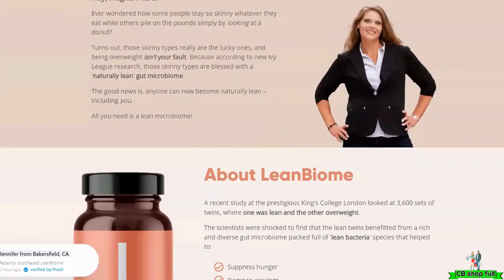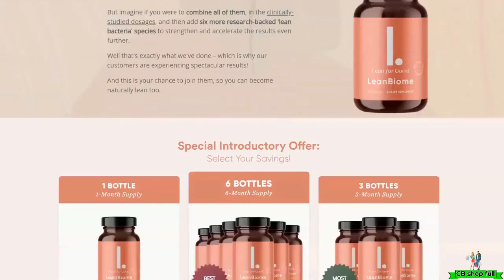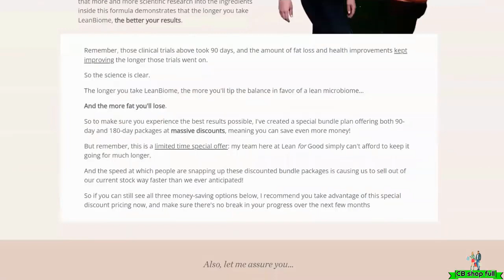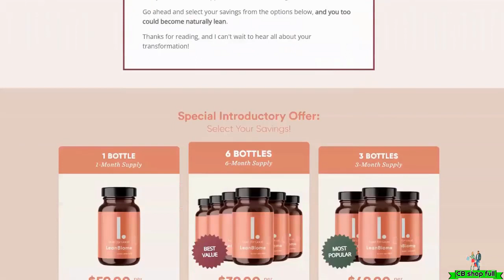LEANBIOME LEANBIOME REVIEW LEANBIOME PROBIOTICS REVIEW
“LeanBiome” – LeanBiome Review 2022 - Revolutionary Weight Loss Formula!!!

What is a LeanBiome Supplement?
LeanBiome is a modern, environmentally friendly and effective dietary supplement aimed at the root causes of  weight gain failure. Meghan S. launched the Lean for Good brand and also created the Lean Biome diet supplement. When used as directed, the supplement will help you lose 10-50 pounds of stubborn fat.  According to the official website of
Lean For Good, LeanBiome is the world's first weight loss formula that uses nine clinically proven lean microflora to restore the balance between good and bad bacteria in the gut. .. The authors combine these nine probiotics with Greenselect Phytosome, the latest caffeine-free  green tea extract based on phytosome technology. LeanBiome Weight Loss Supplements improve digestion, promote assimilation and provide significant weight loss. According to the team, the ingredients help eliminate many toxins from the body. Increasing the number of good bacteria improves intestinal health. The microbial flora plays an important role in food processing and nutrient storage. It also leads to weight loss. LeanBiome is backed by many happy users who are happy with the results. However, we do not guarantee the results. They completely depend  on how you use them.

LeanBiome dietary supplements take a unique approach to burning stubborn fat. It's not a metabolic booster. Neither is a heat generator. Instead, it maintains strong weight loss results by regulating the body's gut microflora (a major cause of unregulated weight gain). The
LeanBiome diet supplement minimizes the number of calories  you absorb. The formulation contains clinically proven botanical extracts and probiotics. The ingredients are purely natural and support fat burning. Lean biomes utilize an exceptional blend of probiotic microorganisms that not only invade the intestinal tract but also propagate. It is an ideal microbial flora and ensures the regrowth of the gut microbiota. When you take the
LeanBiome pill, your body absorbs it. Next, the lean microbial flora penetrates the intestine and improves the intestinal flora. The intestinal flora contains a collection of microorganisms that live in the digestive tract. Improving the gut flora speeds up the absorption cycle. It speeds up the body's ability to burn fat for energy. Prevents fat accumulation. Thus, Lean Biome and its ingredients help improve gut health, promote digestion and promote weight loss. In addition, it reduces food cravings and reduces fat accumulation in the body.
Want to know more about how LeanBiome works? Have you already decided to try the product? Therefore, you can click here to purchase Lean Biome from the link on the official website.